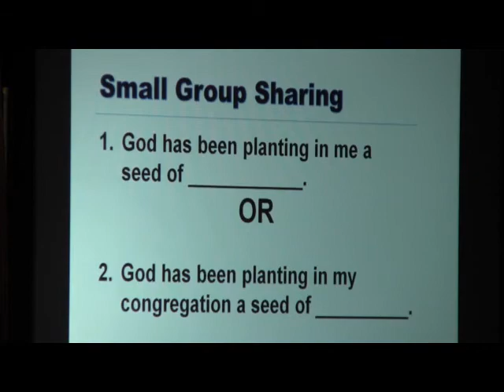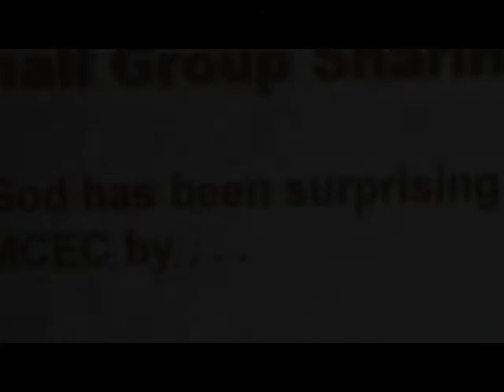Sue Steiner - Seeds of Diverse Beauty, Lavishly Sown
Sue Steiner reflects on 25 years of God's care for MCEC. From the Annual Church Gathering/25th Anniversary celebrations.